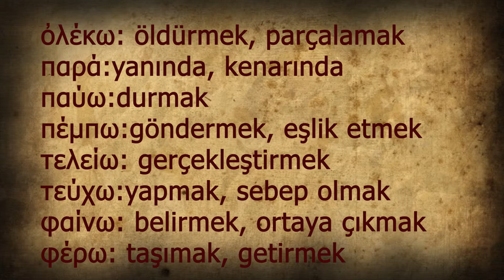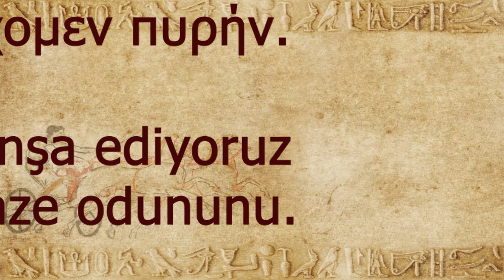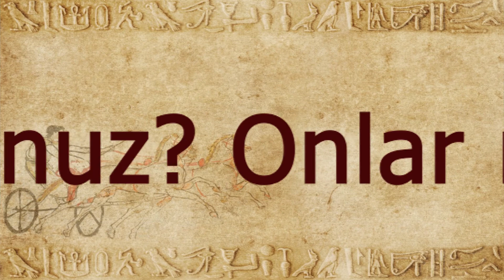Antik Grekçe Dersleri 5 - Fiil Çekimi (Konyugasyon)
Bu dersimizde Antik Grekçe'nin 1. Deklinasyonunun varyantı olan Alpha ve Karışık çekimi işliyoruz.

KAYNAK:
Professor Hans-Friedrich Mueller, Ph.D. Union College
Greek 101: Learning an Ancient Language